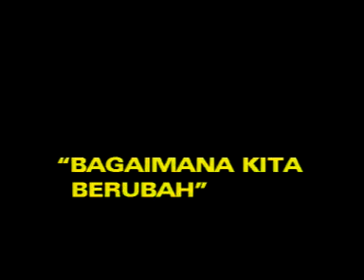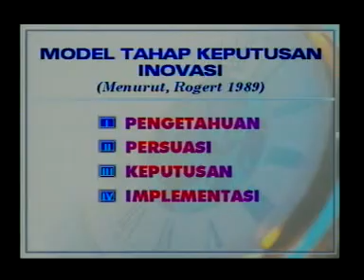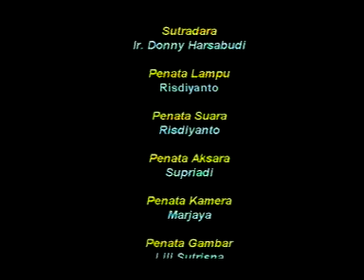Komunikasi Inovasi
Program Video : Penuntun Buku Materi Pokok
Mata Kuliah : SKOM4316 Komunikasi Inovasi